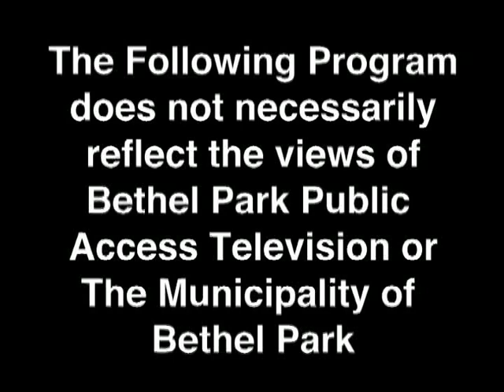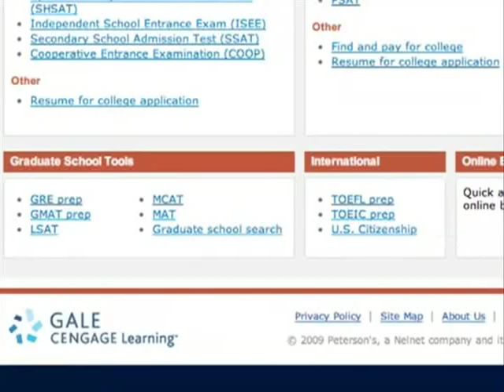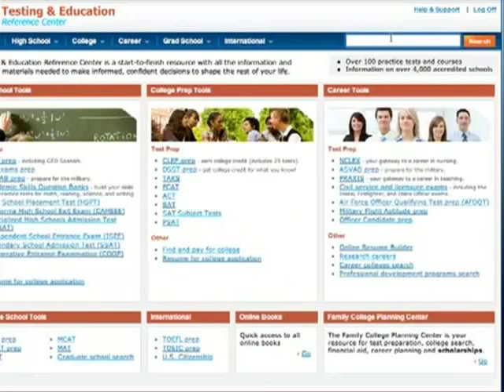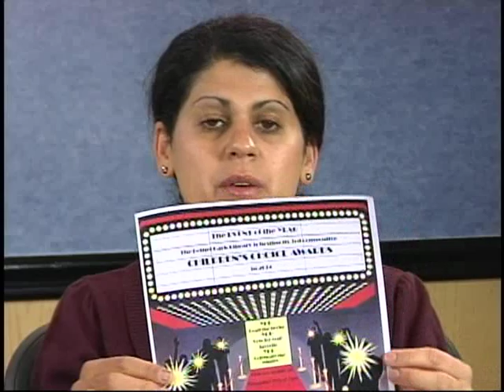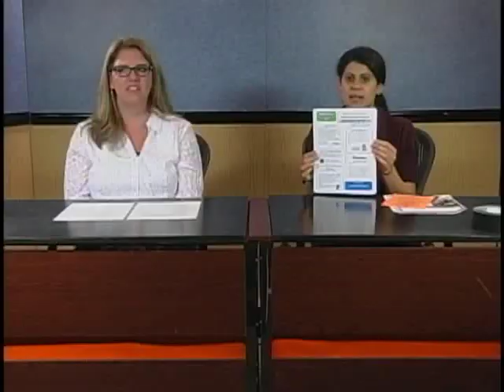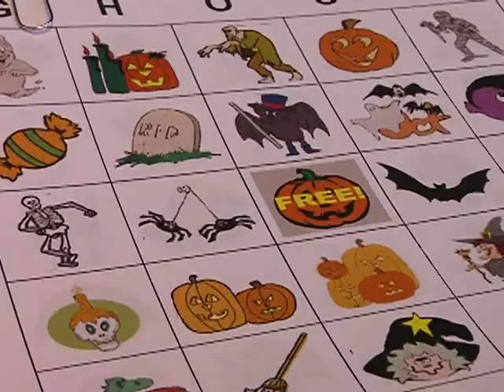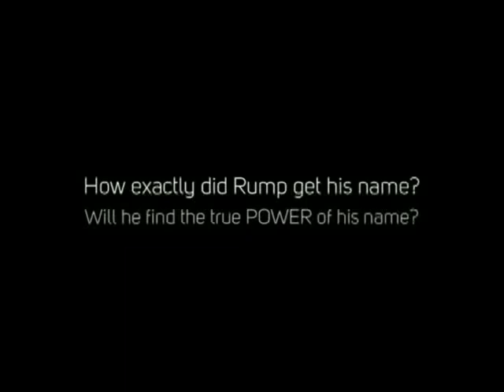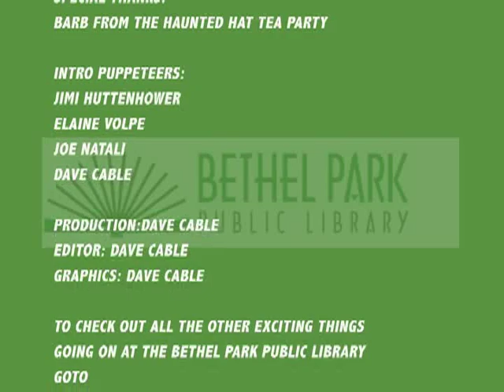Check It Out November 2013